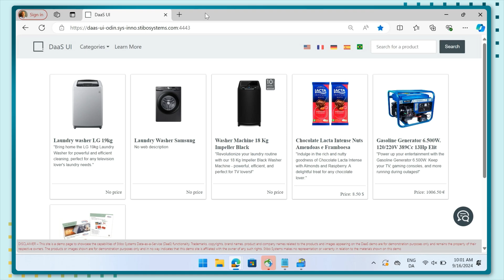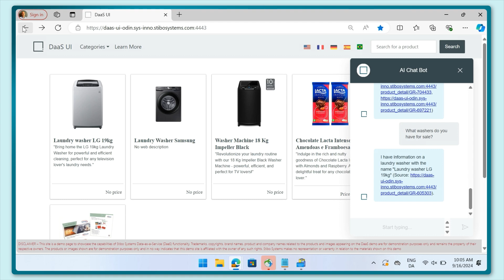Boost Online Sales with AI-Powered MDM: Stibo Systems Demo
Boost your online sales with the power of AI-powered Master Data Management (MDM). This Stibo Systems demo showcases how integrating trusted, governed master data with AI enhances customer experience and drives informed buying decisions.  See how retrieval augmented generation transforms online shopping, creating a seamless and personalized experience for your customers.

Chapters:
0:00 Introduction
0:26  Data as a Service (DaaS) and Customer Experience
1:08  Challenges of Online Product Search
1:25  Retrieval Augmented Generation Explained
1:55  AI-Powered Chatbot Demonstration
2:50 Conclusion and Call to Action

About Stibo Systems:
Stibo Systems is a global leader in Master Data Management (MDM) solutions. We empower organizations to create a single, trusted view of their data, improving operational efficiency, customer experiences, and business outcomes.  Our solutions help businesses thrive in today's data-driven world.